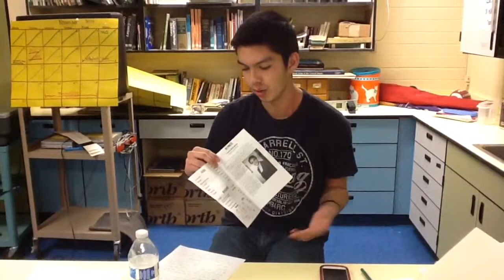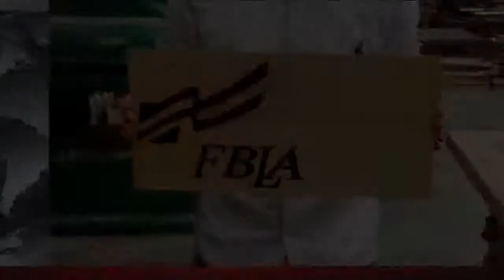A Word From Our FBLA President - November 20, 2014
As from my absence in the competitive events meeting, I have created a video in regards of my experience at the WAFBLA Southeast Regional Fall Conference and an in regards to opportunity on the FBLA state level.